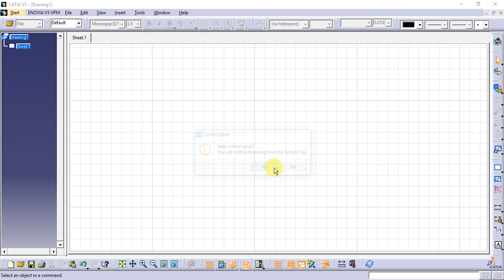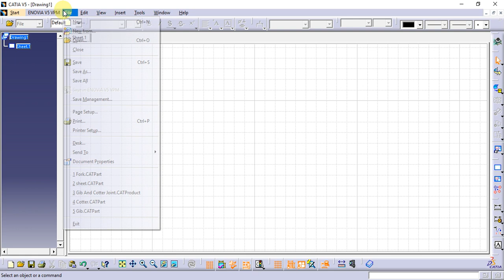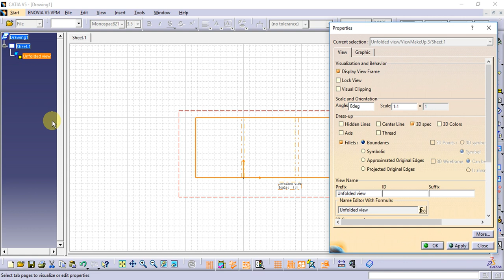Catia Tutorial in Tamil 110 : Unfolded View | Projections | Views | Drafting